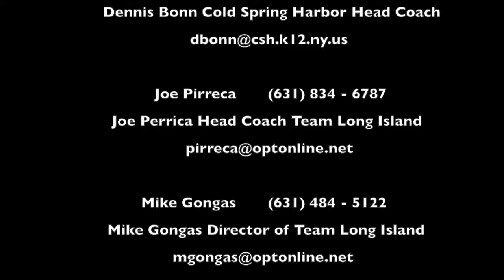J.T. Roselle Class of 2018 Summer Highlights (Marist Commit)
This video showcases J.T. Roselle's Lacrosse Class of 2018 Summer Highlights (Marist Commit).